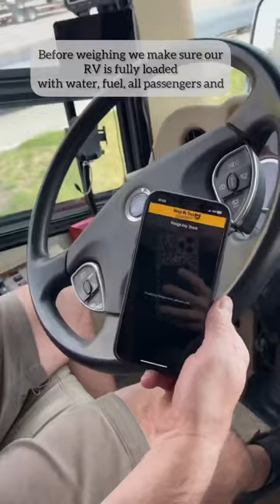Have you weighed your RV yet? Did you know you should weigh your RV?